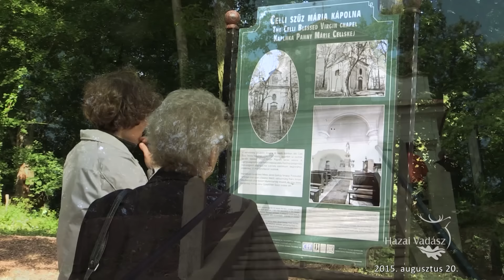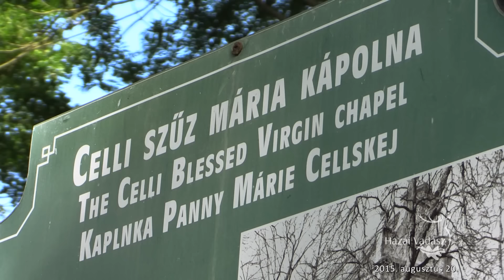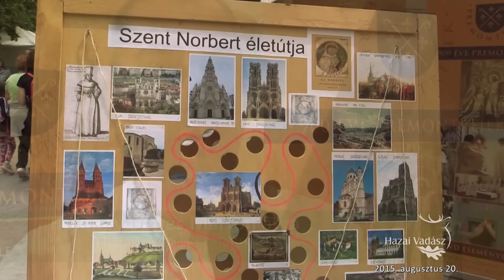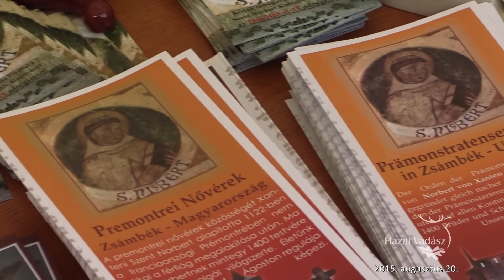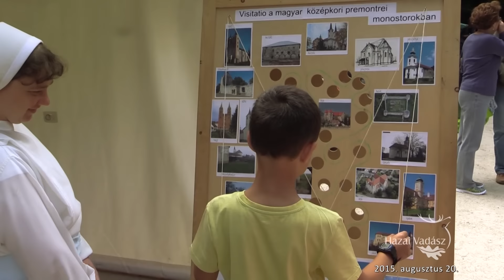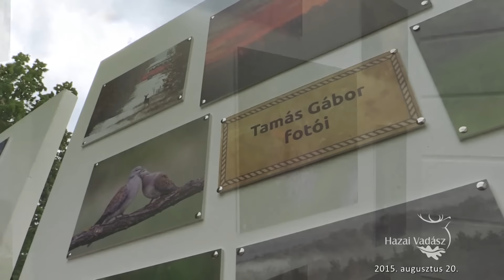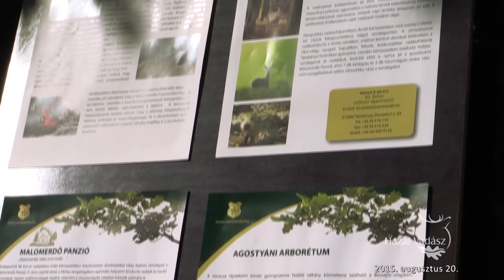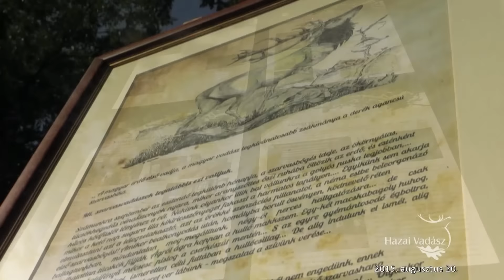HAZAI VADÁSZ TV Magazin - 2015. augusztus 20-i adás_71. adás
SZERZETESRENDI NAPOK Majkon, és a Celli Szűz Mária kápolna átadása
A Vértesi Erdő Zrt., a Forster Gyula Nemzeti Örökségvédelmi és Vagyongazdálkodási Központ és a Székesfehérvári Egyházmegye együttes szervezésével rendezte meg Majkon a SZERZETESRENDI NAPOKAT 2015. június 20-án. A Vértesi Erdő Zrt. saját forrásból és adományokból felújította az Esterházy család által épített barokk kápolnát, melyet a rendezvény ünnepélyes megnyitóját követően, a mise után Spányi Antal püspök úr áldott meg.